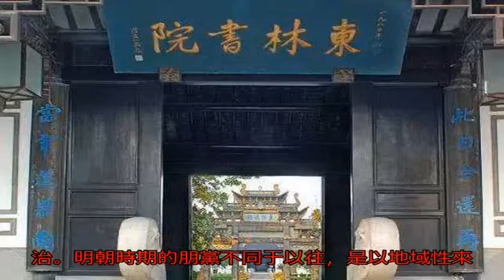明朝的滅亡怪東林黨嗎？_朋黨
原標題：明朝的滅亡怪...